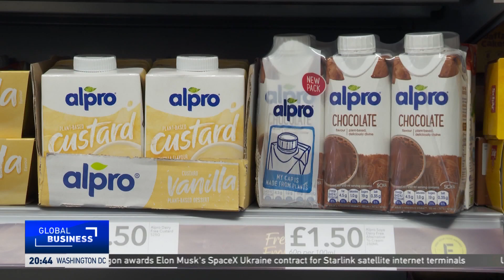Global Business: State of the Dairy Industry on World Milk Day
CGTN's Phillip Yin, explores the world of dairy, and discusses the state of the dairy industry with Alan Bjerga, the Senior Vice President of Communications for National Milk Producers Federation.